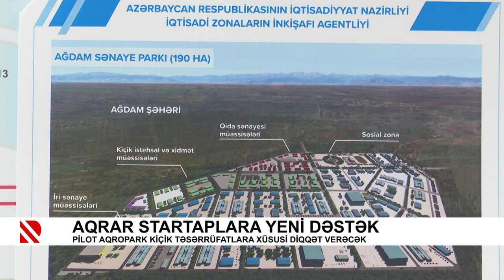Aqrar startaplara yeni dəstək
Pilot aqropark kiçik təsərrüfatlara xüsusi diqqət verəcək